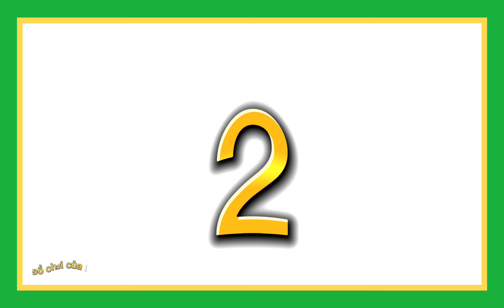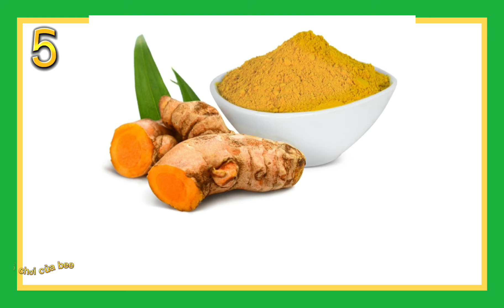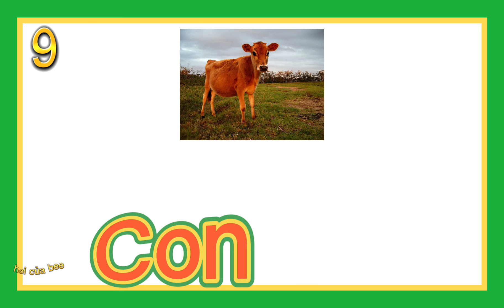​@OCHOICUABEE cách học thông minh, số đếm, chữ cái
​ @ĐỒ CHƠI CỦA BEE  cách học thông minh, số đếm, chữ cái